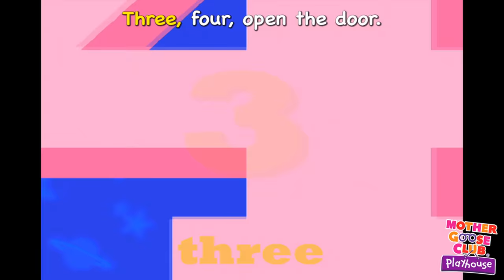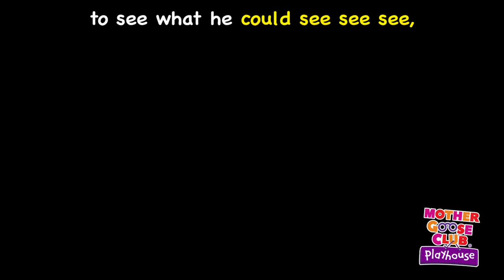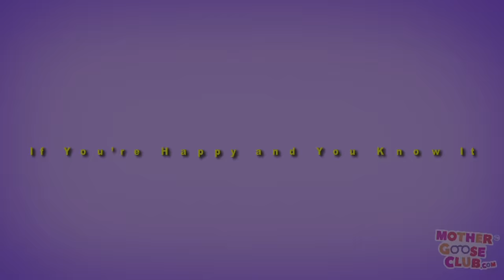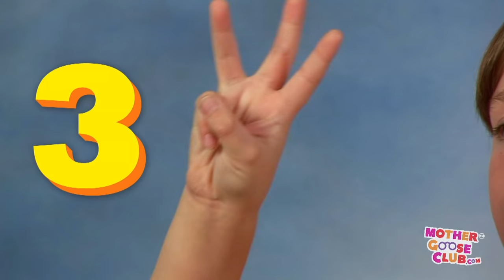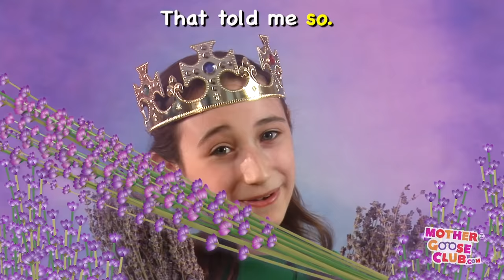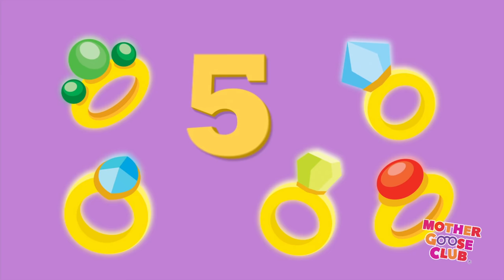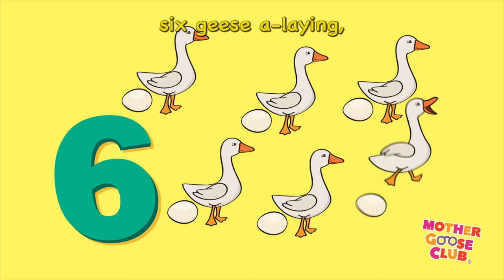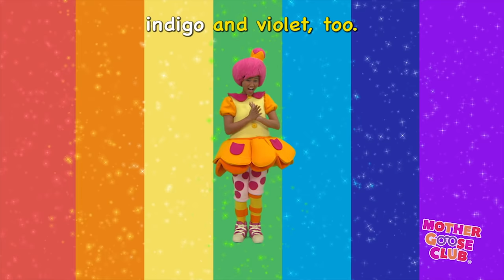A Haunted House on Halloween Night + More | Nursery Rhymes from Mother Goose Club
A Haunted House on Halloween Night and More Nursery Rhymes from Mother Goose Club! Sing along with your favorite Mother Goose Club characters to the all-original nursery rhyme “A Haunted House on Halloween Night”!

Football Rocker
Roly Poly
Roly Poly
Humpty Dumpty
Bingo
Pat-a-Cake
Humpty Dumpty
Pussy-Cat, Pussy-Cat
Rockabye Baby
To Market, to Market
Hark! Hark!
Muffin Man
Lavender’s Blue
Cackle Cackle Mother Goose
Simple Simon
Navidad, Navidad
 ABC Song
Hello Friend
ABC Song
Peter Piper
ABC Song
Peek-a-Boo
One, Two, Three, Four, Five
Roly Poly
Mary Had a Little Lamb
Rainbow, Rainbow